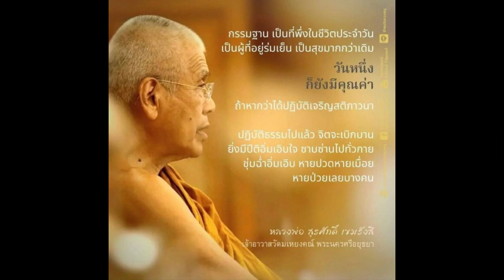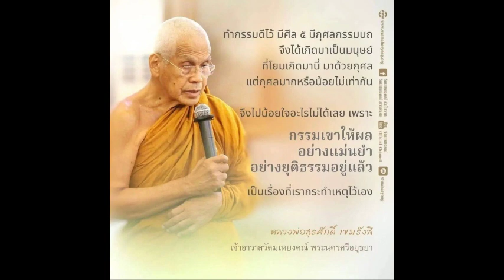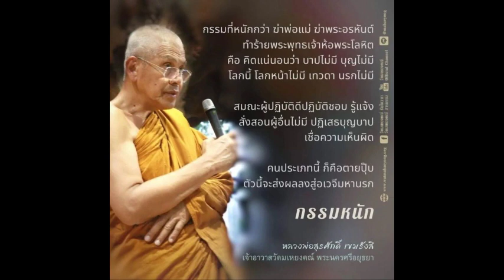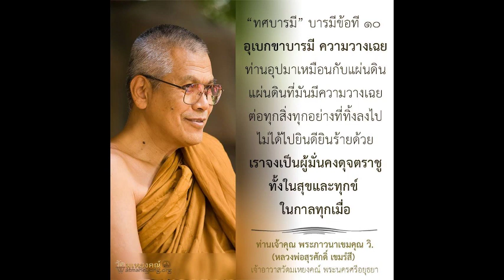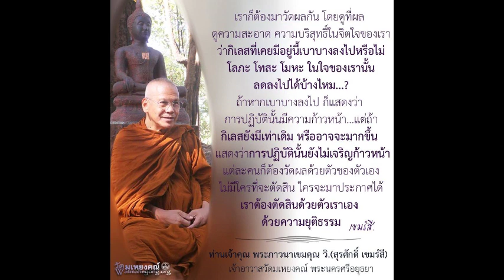สติปัฏฐาน แสดงธรรมโดย พระภาวนาเขมคุณ วิ. (หลวงพ่อสุรศักดิ์ เขมรังสี)วัดมเหยงคณ์ จ.อยุธยา 29 พ.ย.2554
สติปัฏฐาน
แสดงพระธรรมโดย พระภาวนาเขมคุณ วิ.
(หลวงพ่อสุรศักดิ์ เขมรังสี) วัดมเหยงคณ์ จ.อยุธยา